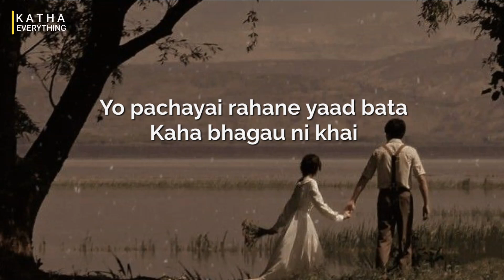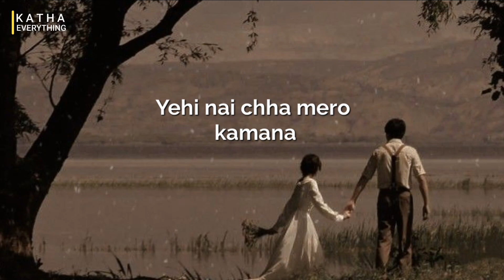Yabesh Thapa - Kamana lyrics video presents katha everything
Written, composed, and performed by Yabesh Thapa